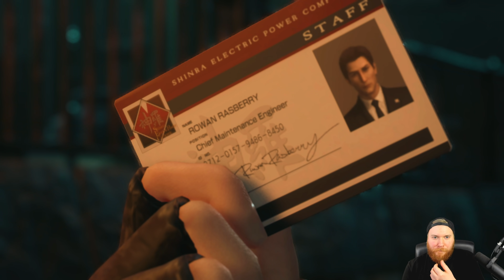LOCCHES Auftritt! 💎 06 • Let's Play Final Fantasy VII REMAKE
★ LET'S PLAY FINAL FANTASY VII REMAKE ★
► Holt euch Final Fantasy 7 Remake über diesen Link* [RefLink] :)

Ein Let's Play von Final Fantasy VII REMAKE, welches über bis zum Release von The Last of Us 2 am Leben hält!

FINAL FANTASY VII REMAKE legt das einflussreiche Originalspiel neu auf – mit unvergesslichen Charakteren, einer mitreißenden Story und epischen Kämpfen.

Die Geschichte dieses ersten, eigenständigen Spiels im FINAL FANTASY VII REMAKE-Projekt spannt sich bis zur Flucht der Gruppe aus Midgar und taucht tiefer in die Ereignisse ein als das Original FINAL FANTASY VII.